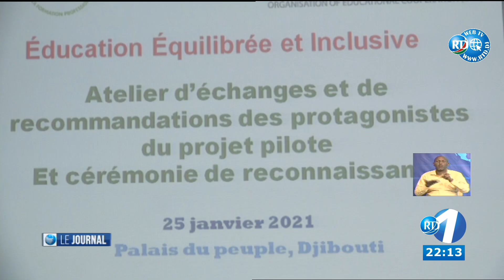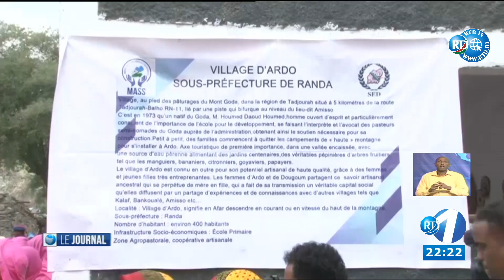Journal en Francais du 25/01/2021